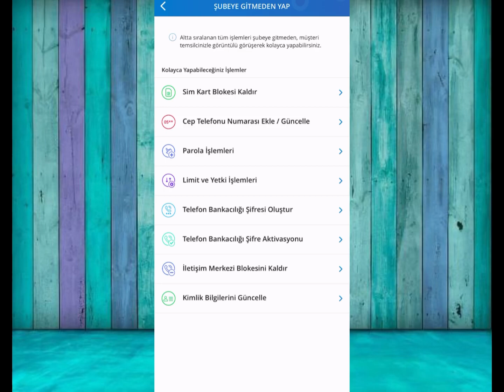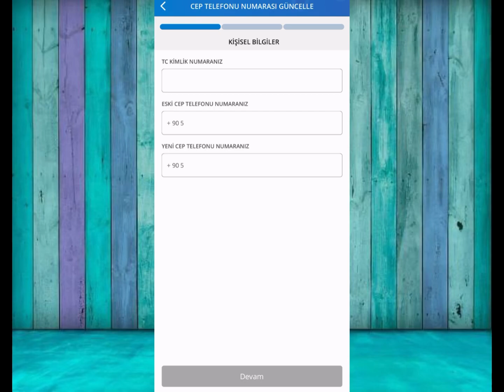Denizbank Numara Değiştirme - Denizbank Numara Güncelleme Mobil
Bu videomuz eğitim amaçlı olup sizlere bilgi vermek amacı ile hazırlanmıştır. Bu video da muhtemel fayda göreceğiniz konular denizbank numara güncelleme,
denizbank numara değiştirme,
denizbank numara güncelleme atm,
denizbank atm numara güncelleme,
denizbank atm den numara güncelleme,
denizbank numara güncelleme mobil bankacılık,
denizbank mobil numara değiştirme,
denizbank atm numara değiştirme, gibi bilgiler sizlere sunulmuştur